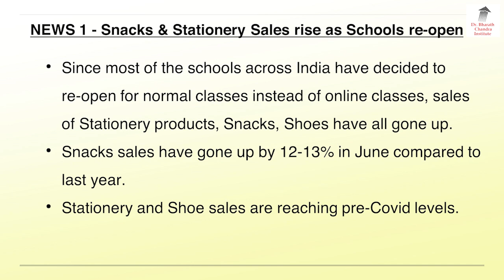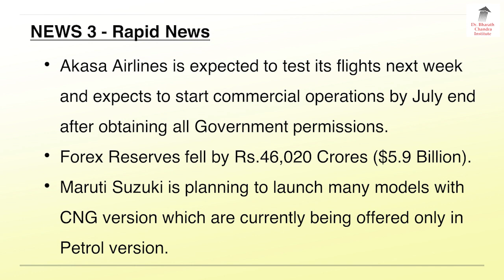ಬ್ರೇಕಿಂಗ್ ನ್ಯೂಸ್ - Kannada | 26 June 2022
26thJUNE2022StockMarketUpdate SnacksStationerySales SuzukiToyotaSUV Snacks Stationery Sales Rise. As per industry estimates, sales growth of packaged snacks has gone up to 12-13% year-on-year in June from 7-8% during March-May. Stationery sales are inching towards pre-Covid level. Maruti Suzuki and Toyota's SUV coming soon. Get all the Latest and Important Share market News and updates through this Video by Mr. Rohan Bharath Chandra in Kannada Language.

1. Online 'Stock Market Workshop'
2. Online 'Financial Planning for Early Retirement (FIRE)' Workshop
3. Online 'How to Activate Your Subconscious Mind' Workshop
4. Online 'Time Management Mastery & Goal Setting' Workshop
5. Online 'How to Write a Will' Workshop